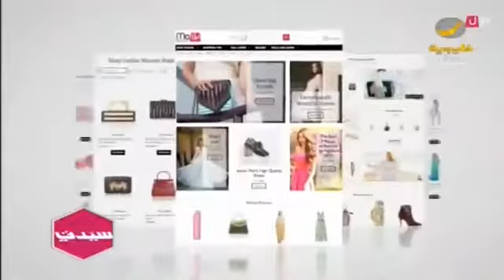فعاليات حفل إطلاق موقع سيدتي مول .. عروض أزياء